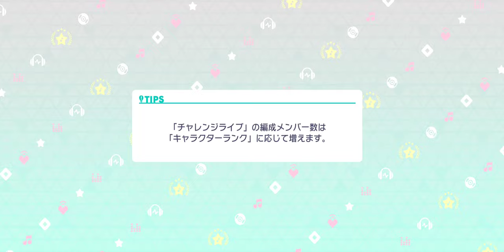Project Sekai - Useewa (Master)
Could've been better.